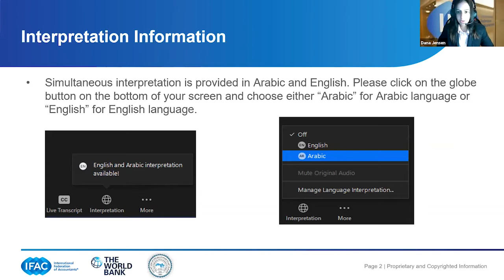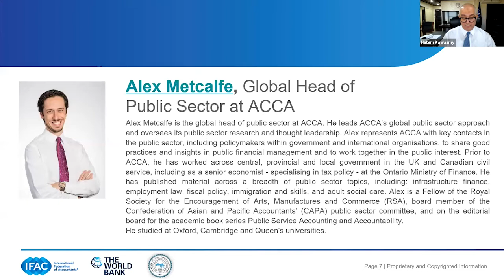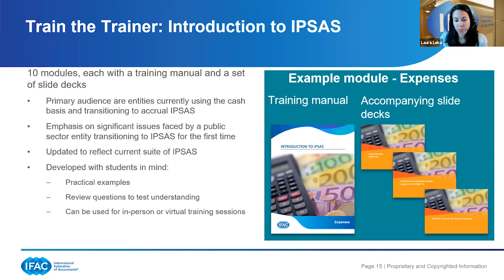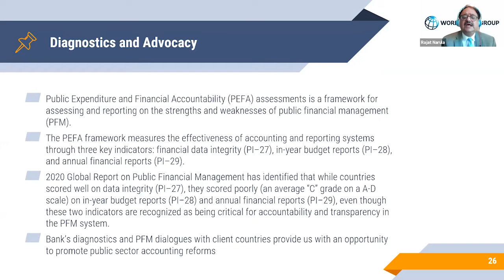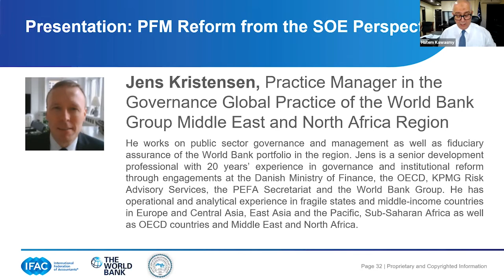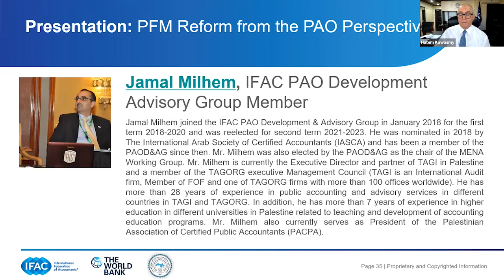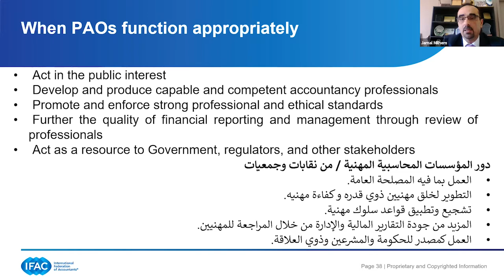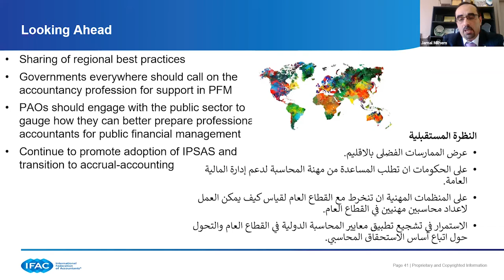ARABIC Language - SOEs & PAOs in Public Financial Management Reform: Recovery Post COVID-19.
IFAC hosted the webinar State-Owned Enterprises (SOEs) & Professional Accountancy Organizations (PAOs) in Public Financial Management (PFM) Reform: Recovery Post COVID-19, in collaboration with the World Bank Group MENA Governance Global Practice, and the Arab Federation of Accountants and Auditors (AFAA). This joint webinar explored PFM reform issues and challenges – as well as strengths and opportunities – for SOEs & PAOs throughout the MENA region. It featured speakers from AFAA, IFAC, and the World Bank.

Speakers:

Hatem Kawasmy, AFAA Chairman
Jens Kristensen, Practice Manager, Governance, Middle East North Africa, World Bank
Rajat Narula, Lead Financial Management Specialist, Governance, World Bank
Jamal Milhem, Member, IFAC PAO Development Advisory Group
Laura Leka, Principal, PAIB and Public Sector, IFAC